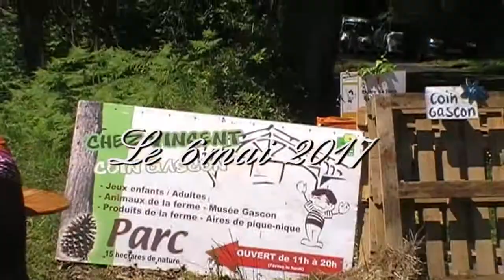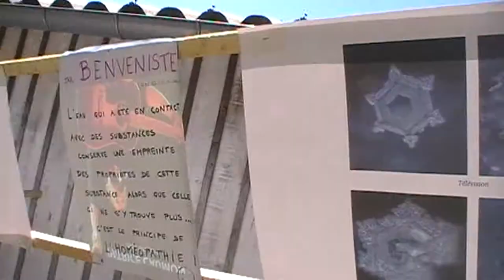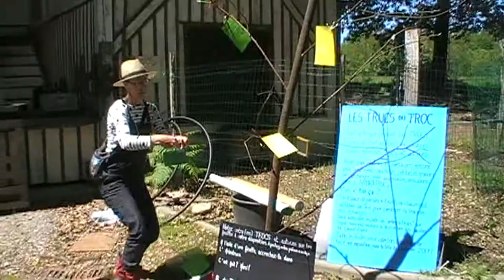LE MARCHE ZINZIN DU 6 MAI 2017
Le marché zinzin a eu lieu à Saubrigues le 6 mai 2017